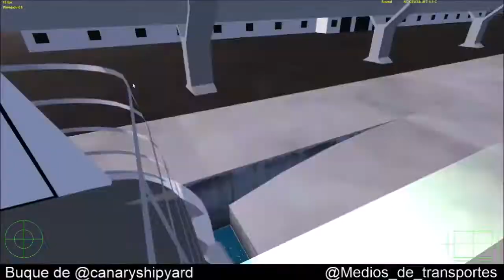Ceuta Jet Algeciras Ceuta Algeciras